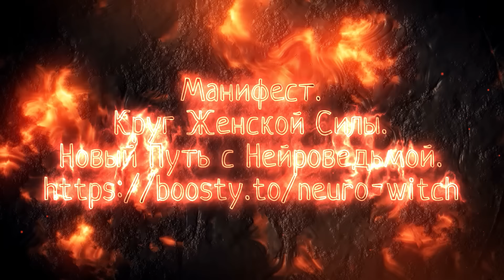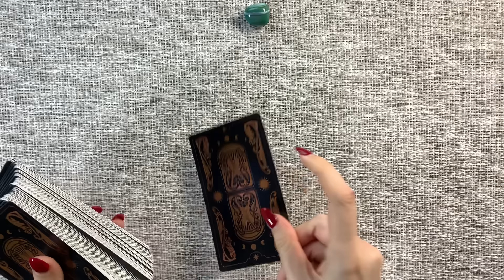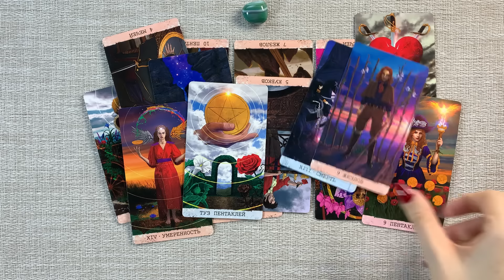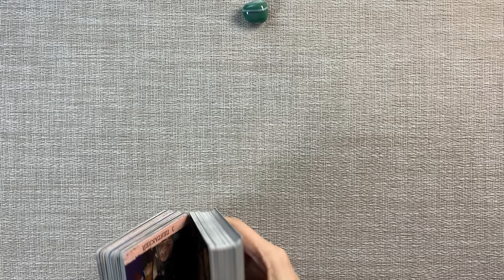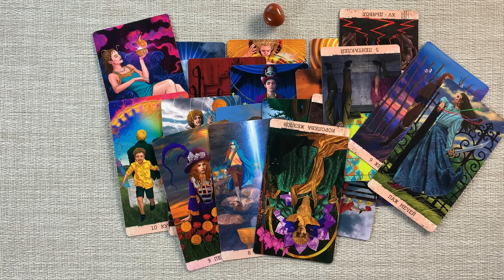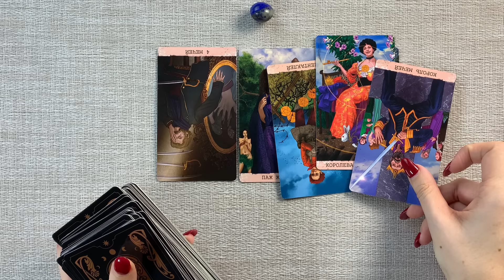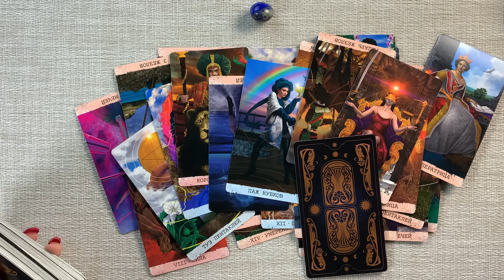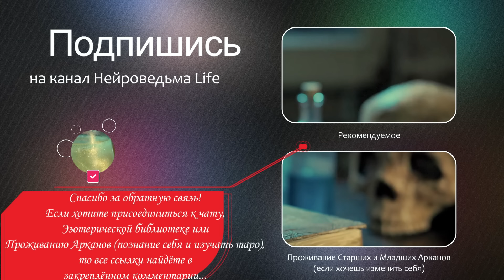ВСЯ ПРАВДА О НЁМ И ЕГО БЫВШЕЙ! ЧТО ТЕБЕ НУЖНО ЗНАТЬ? Расклад таро. Гадание на картах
Таро расклад "Он и Его Бывшая. Что Тебе Нужно Знать?"
00:00:00 - Вступление
00:09:17 - Первая позиция
00:25:33 - Вторая позиция
00:40:13 - Третья позиция

🔥 Проживание Старших и Младших Арканов (Эзотерическая библиотека, Чат Менторство с марафонами (на открытие денежного канала и на обретение женской самооценки) и магический чат включены.

Здравствуйте, это Нейроведьма, и я приглашаю вас ко мне на канал для одного из самых требуемых и чувствительных раскладов таро — "Он и Его Бывшая. Что Тебе Нужно Знать?". В этом раскладе мы воспользуемся мудростью таро, чтобы осветить прошлые отношения вашего партнера и понять, какое влияние они могут оказывать на ваше текущее положение и будущее вместе.

В Этом Раскладе Вы Узнаете:

Расклад Таро на Отношения: Исследуйте динамику прошлых отношений вашего партнера и узнайте ключевые уроки и влияние на настоящее.
Гадание Таро Онлайн: Получите глубокие и персонализированные инсайты без необходимости покидать уют вашего дома.
Таро Прогноз для Вашего Будущего: Поймите, как прошлые связи могут влиять на ваше совместное будущее и что вы можете сделать, чтобы построить здоровые и крепкие отношения.
Советы от Таролога: На основе расклада я поделюсь с вами советами о том, как обращаться с информацией о прошлом вашего партнера и как двигаться вперед.
Зачем Этот Расклад?
Отношения между людьми — это сложная сеть взаимосвязей, где прошлое каждого имеет значение. "Он и Его Бывшая. Что Тебе Нужно Знать?" предназначен для тех, кто стремится к прозрачности и пониманию в своих отношениях, желая избежать повторения ошибок прошлого и стремясь к счастливому будущему.

Приходите ко мне на канал для Открытия Истины
Если вас волнуют тени прошлых отношений вашего партнера и вы хотите найти путь к гармонии и пониманию, этот расклад создан для вас.